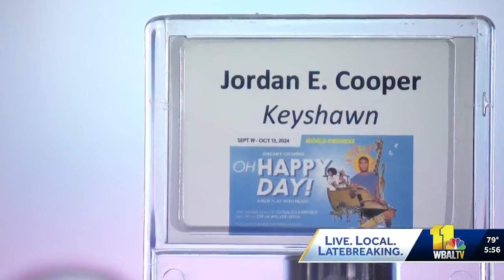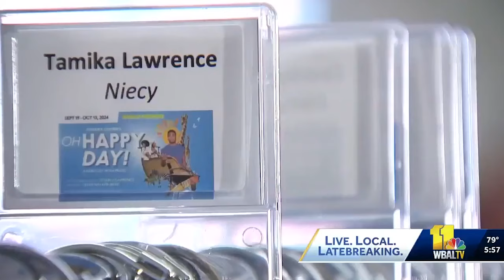WBAL interviews OH HAPPY DAY! Creator Jordan E. Cooper and Director Stevie Walker-Webb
WBALTV's Breana Ross stopped by BCS to speak to Jordan E. Cooper (Creator of BET's Ms. Pat Show) and Stevie Walker-Webb about their upcoming world premiere collaboration OH HAPPY DAY! Playing Sept 19 - Oct 13 this new play with music, by Donal Lawrence, is guaranteed to rock your heart and your soul.